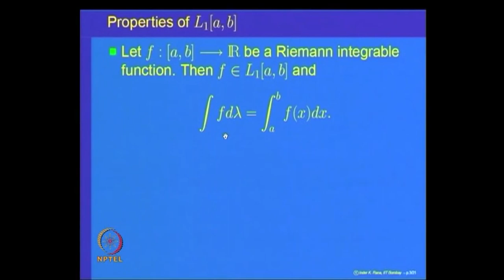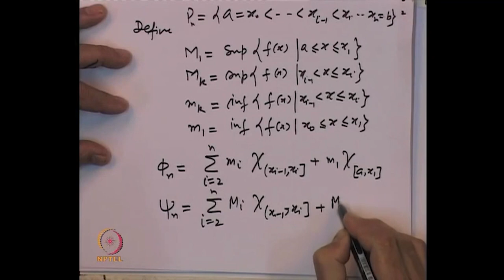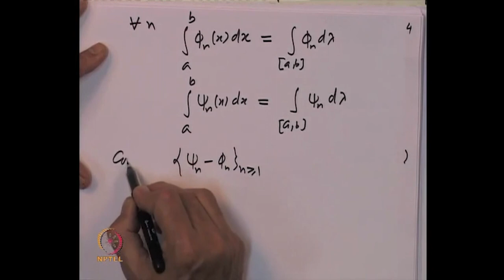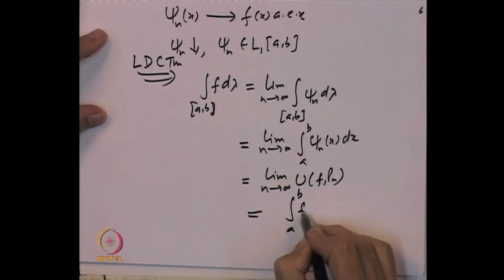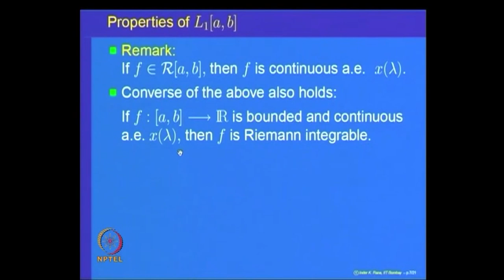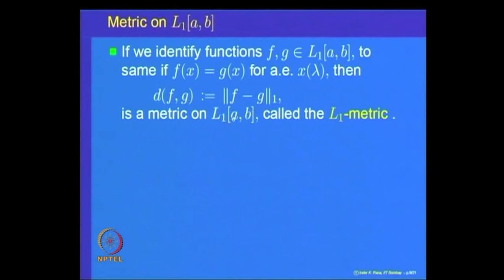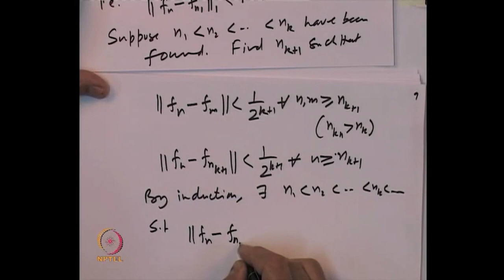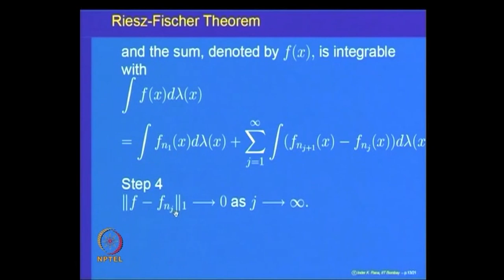Lebesgue Integral and its properties